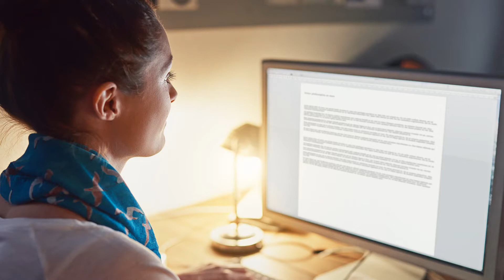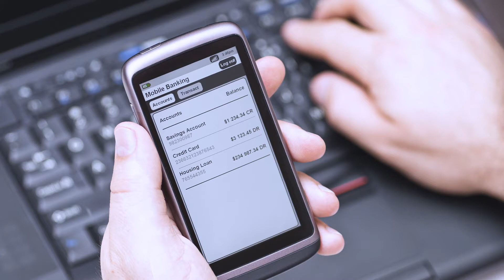The Serious Issue of Wire Fraud